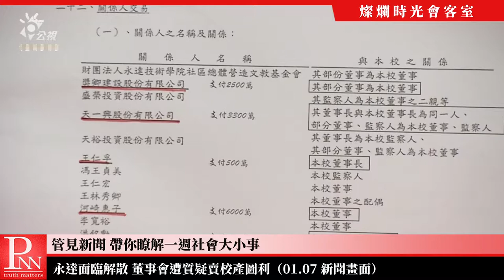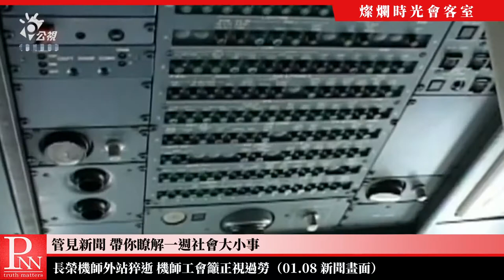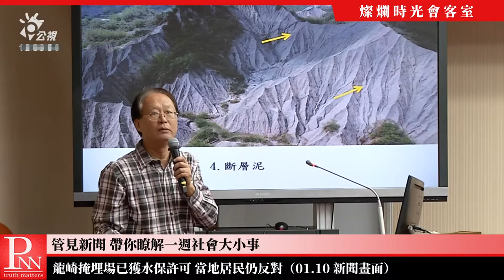【管見新聞】永達面臨解散 董事會遭質疑賣校產圖利 20190113